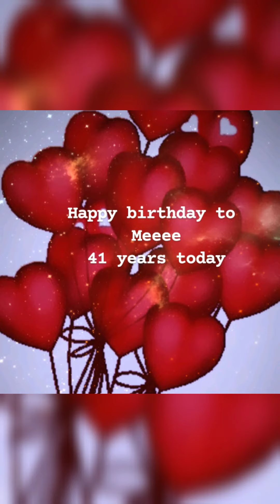HAPPY 41st BIRTHDAY TO ME OUT AT VANDAL HOOKA LOUNGE 🎉🍷